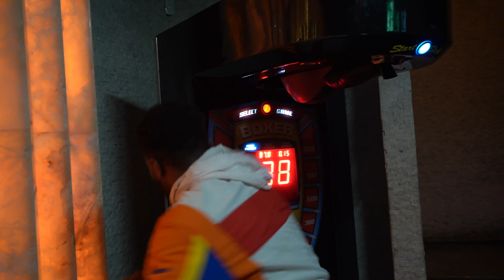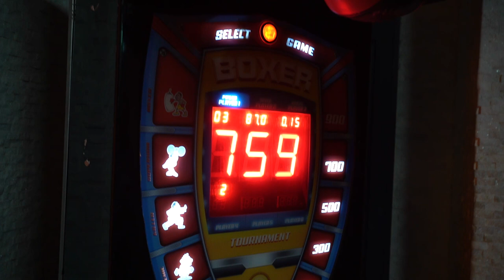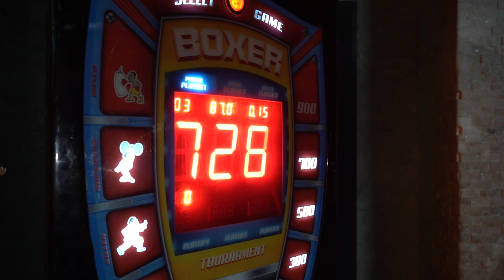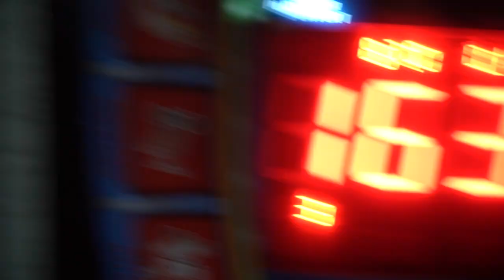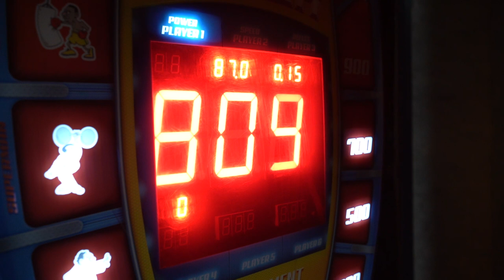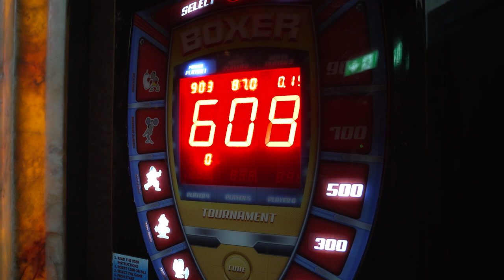I BEAT VIDDAL RILEY !!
In this video of The BlueTick Show we have a Our host Mikey Melin challenging Viddal Riley to a punch bag competition come and see who wins !!

 The BlueTick Show On All Platforms Here!